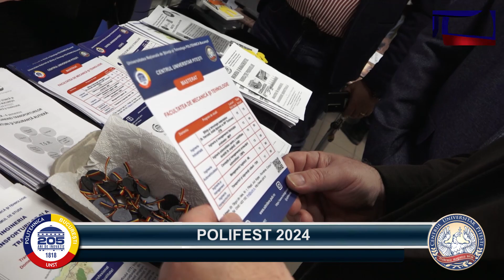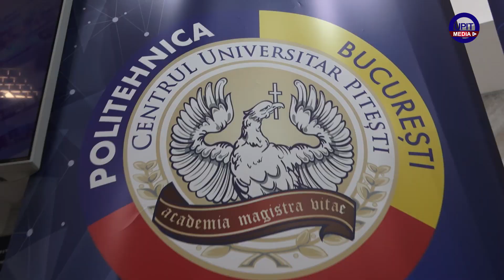POLIFEST 2024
Operator video: Zamfira Silviu
Editor montaj: Badea Dan